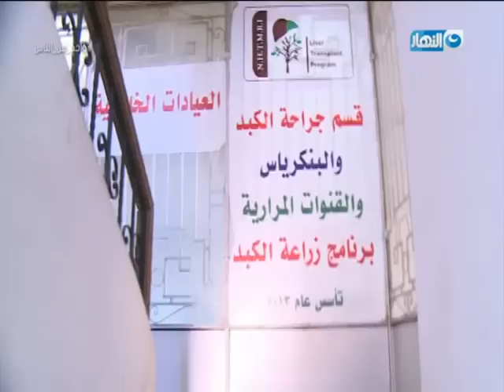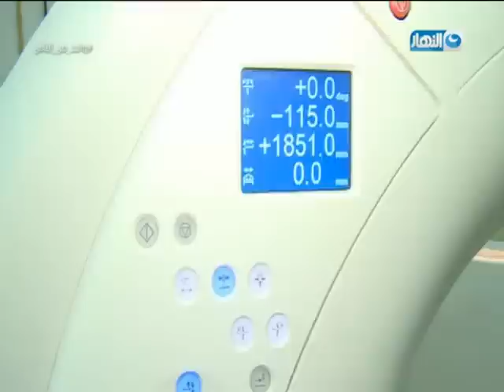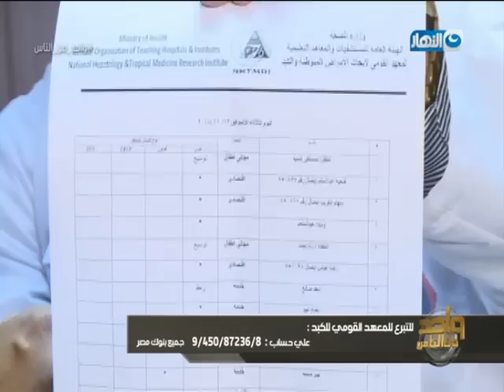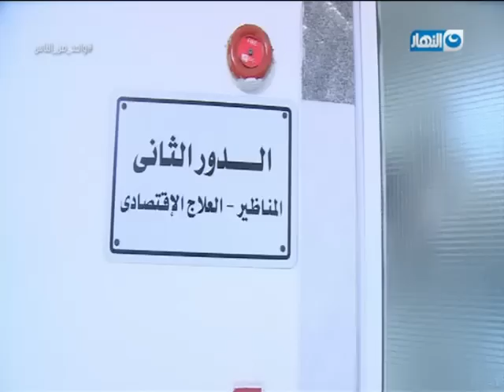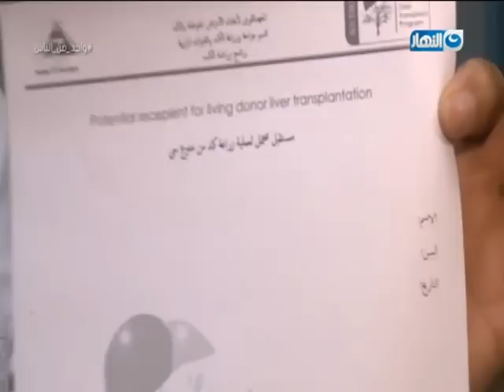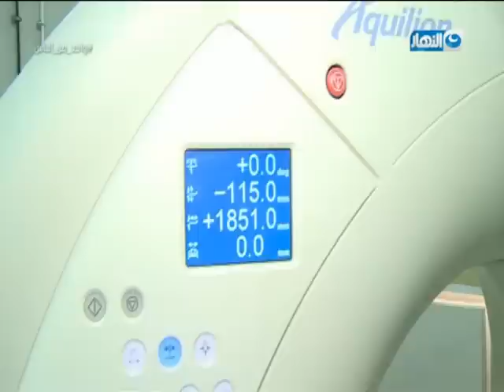واحد من الناس | بيومي فؤاد في مهمة إنسانية بالمعهد القومي للكبد